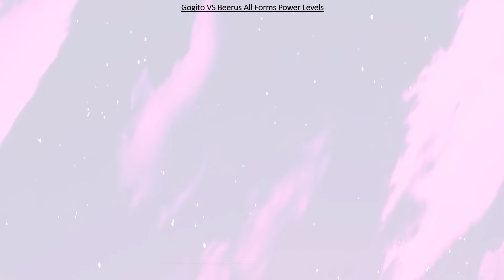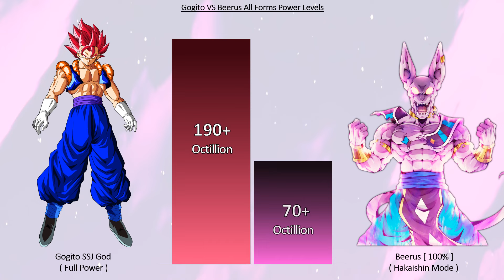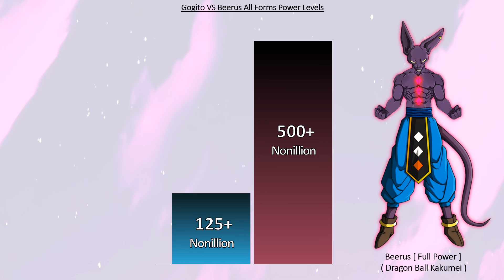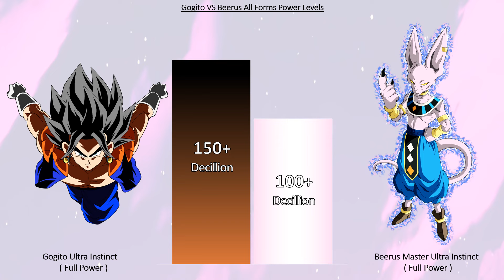Gogito VS Beerus All Forms Power Levels